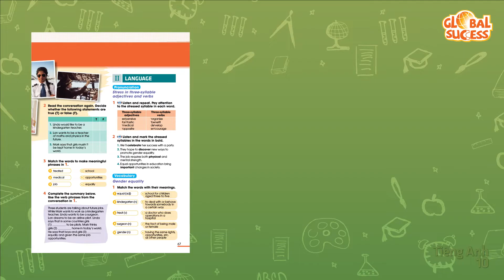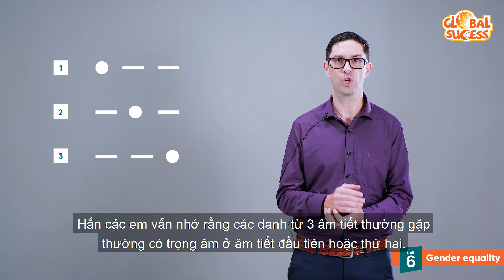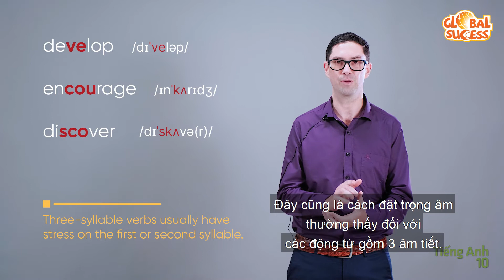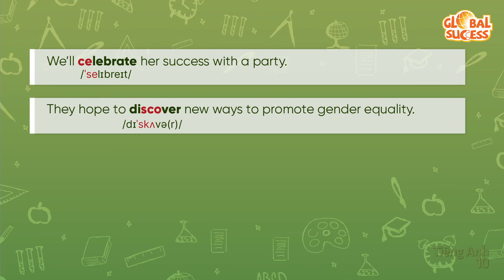HƯỚNG DẪN PHÁT ÂM LỚP 10 - Unit 6: Gender equality-Stress in three-syllable adjectives and verbs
Nhà Xuất bản Giáo dục Việt Nam trân trọng giới thiệu chuỗi video hướng dẫn phát âm cho sách Tiếng Anh 10 - Global Success
Bài học hôm nay chúng ta sẽ tập trung vào trọng âm của các động từ và tính từ gồm 3 âm tiết.